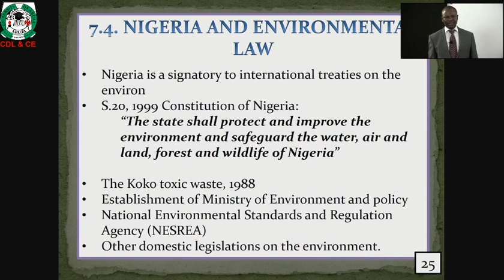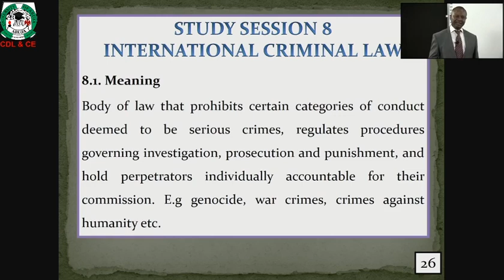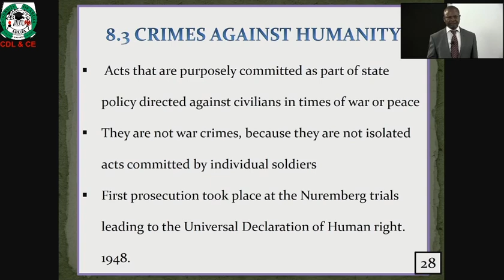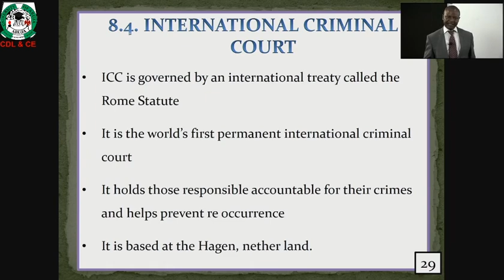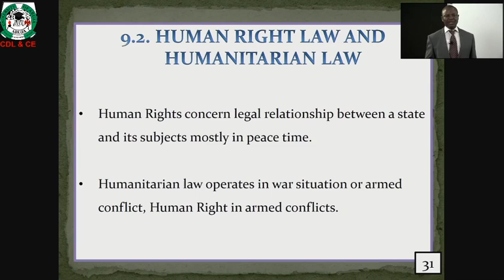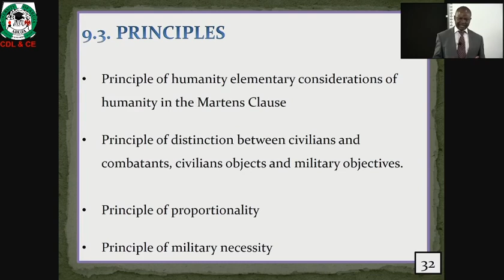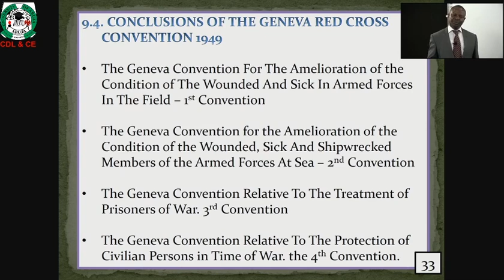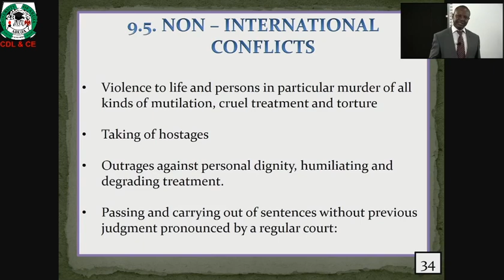POS 404 Nigeria And Environmental Law